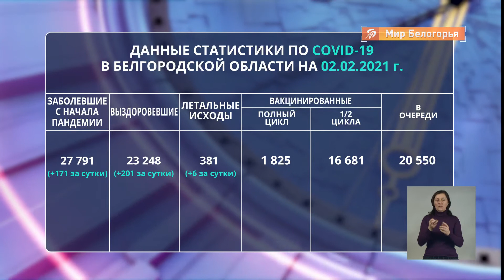Всё о коронавирусе в Белгородской области на 2 февраля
Свежие данные по ситуации с коронавирусом в Белгородской области. За последние сутки в регионе выявлен 171 заразившийся COVID-19. Каждый третий - госпитализирован, остальные лечатся дома.

Прирост выздоровевших на сегодня больше, чем заболевших - плюс 201 человек. К сожалению, увеличилось число умерших. Болезнь унесла жизни еще 6 жителей Белгородской области.

В регионе продолжается вакцинация от коронавирусной инфекции. В статистике на сегодняшний день более 16,5 тысяч человек, привитых первым компонентом. Полный цикл прошли 1825 белгородцев. В очереди на прививку 20, 5 тысяч жителей региона.